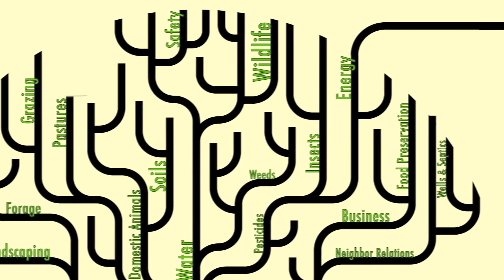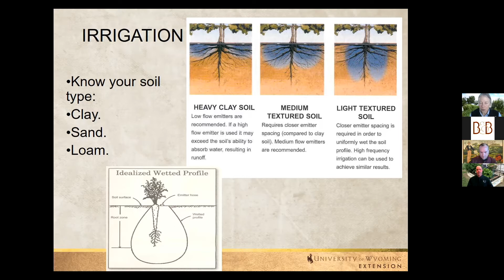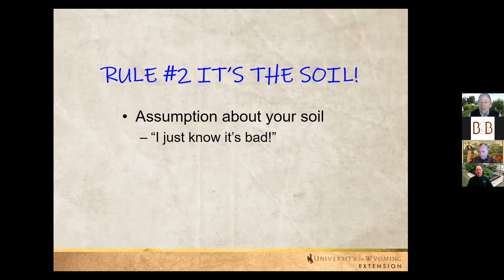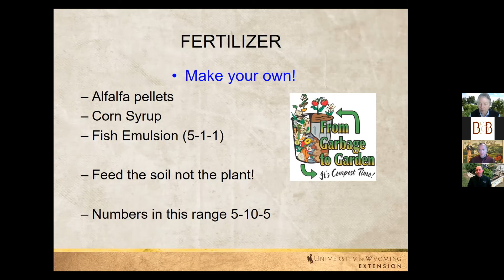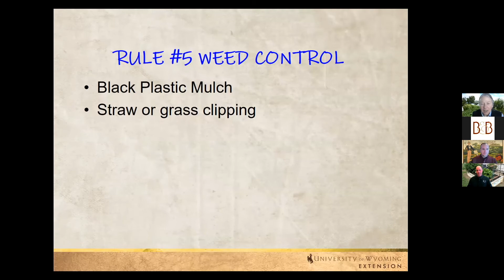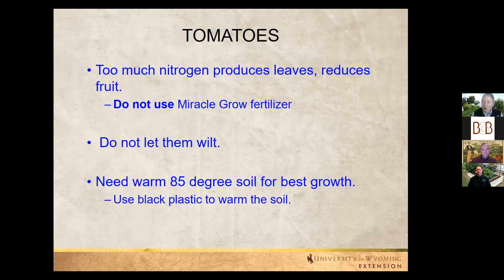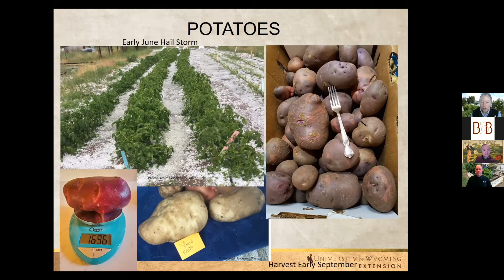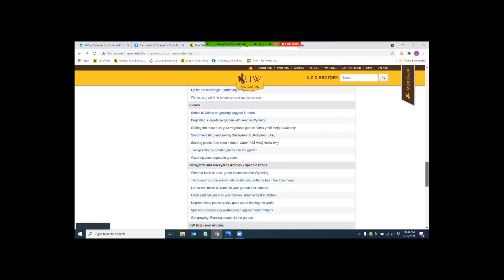B&B Live! – My Victory garden was defeated - Top 10 mistakes when trying to grow veggies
Have vegetable gardening problems? Just interested in some advice from a veteran gardener? Join us as we chat with our guest Catherine Wissner about some common gardening mistakes that can reduce our chances for success in Wyoming. Give us your feedback on this show